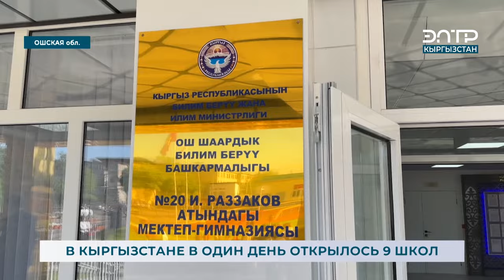В КЫРГЫЗСТАНЕ В ОДИН ДЕНЬ ОТКРЫЛОСЬ 9 ШКОЛ